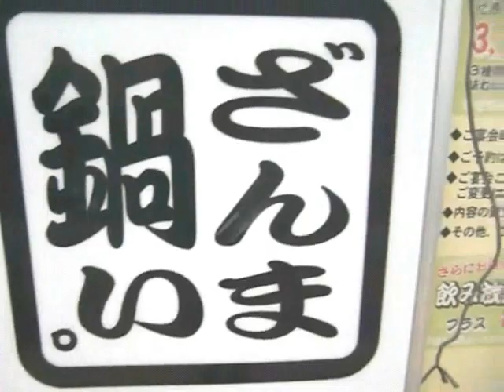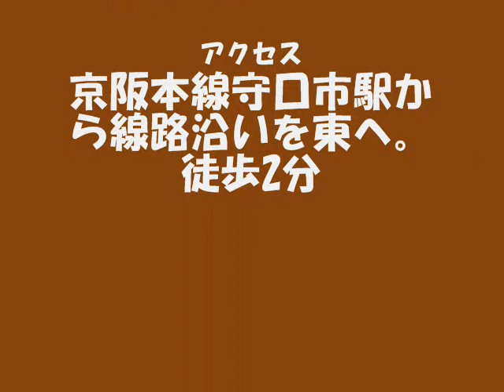鍋ざんまい‹大阪・守口›グルメウォーカー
1449円からのちゃんこ鍋を
140名収容の広々座敷で。みそ風味、ちげ鍋など6種の多彩なちゃんこ鍋が楽しめるちゃんこ鍋専門店。なかでもオススメが、目利きの料理人が仕入れるタイやズワイガニなど、約30種の新鮮な具材を盛り込んだ贅沢ちゃんこ鍋。素材の旨みが存分に引き出されたスープで味わう鍋は、何もつけなくても旨みたっぷりだ。ちゃんこ鍋のコースは2000円から。プラス1500円で飲み放題(90分)もOKだ。140名収容可と大人数にも対応できる店内は宴会にも最適。